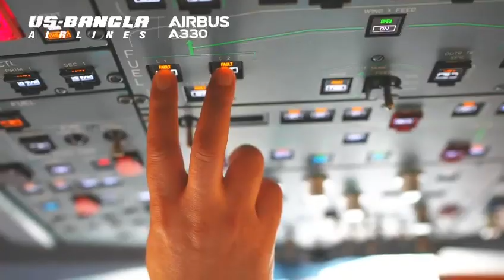usbair airbus 330#biggestfieet🔥🛩️